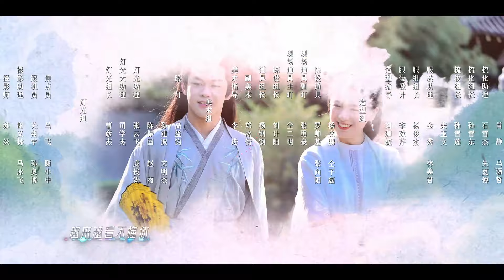👑💖Aku Tidak Ingin Menjadi Putri | 💢EP20 | I Don't Want to Be The Princess | 我才不要当王妃🏹💘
⏳Ini akan diputar pada [20:00, 03 Februari]

Wang Ruiqiu(played by Xin Yue), a chivalrous woman, mistakenly enters a royal residence and becomes the substitute of a bride, disrupting the wedding of Chong Liu (played by Zuo Ye) who is a scheming prince and his plan to catch traitors. Wang Ruiqiu who has no way to escape has to pretend to be the princess and cooperate with the prince. While dealing with each other, they fall in love and work together to reveal the conspiracies.